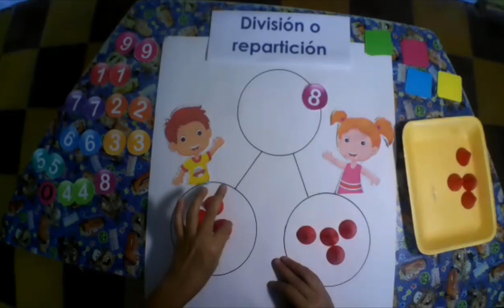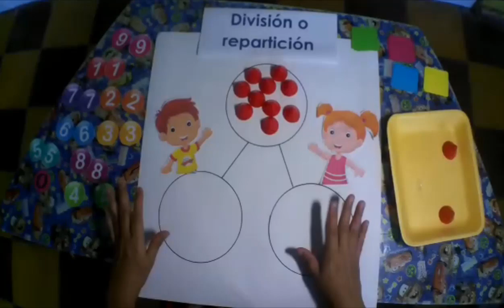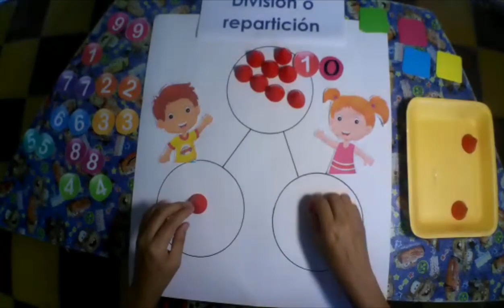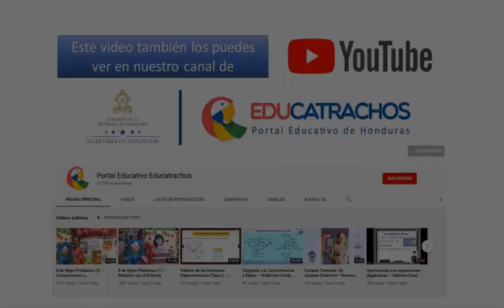1 de octubre Prebásica (3) – Comunicación y Representación